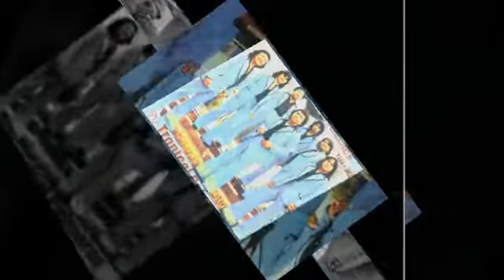TROPICAL PALMERAS el sustito